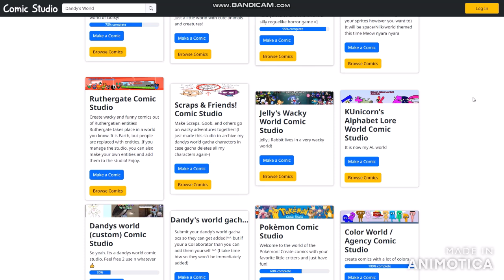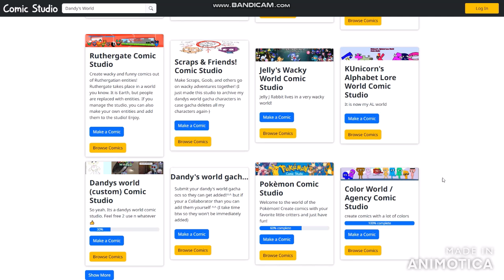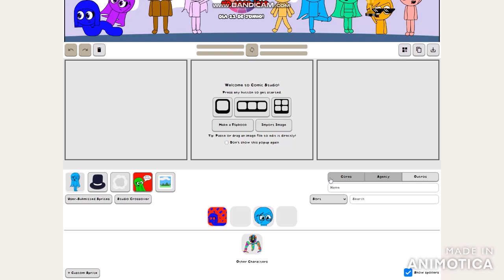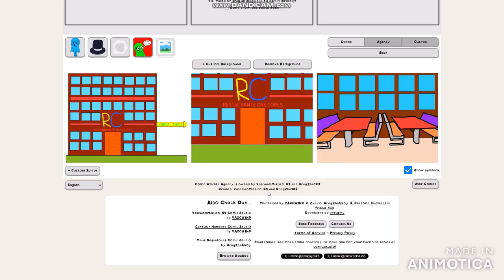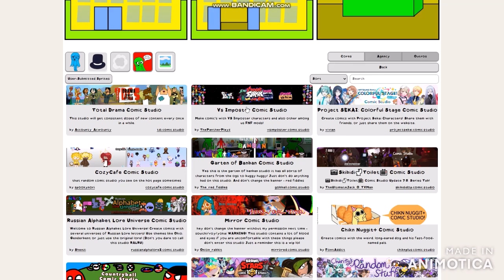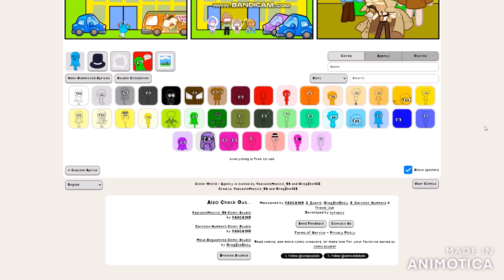I found the english version of this comic studio and it's also weird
the average title of this comic studio was The Color World / Agency
the original language of the name title is O Mundo das Cores / Agency
and it was suitable for ages of 13 users and classmates from Mexico
also this includes for horrible mention beyond that alien legs like a creeper from minecraft
be careful to be looking at this when your a dumb kid from somewhere I have a link here
and yes it was since 10 days before my birthday a while ago

BROFIST .

WARNING!

Good Night✌